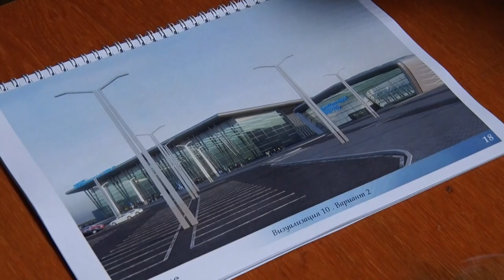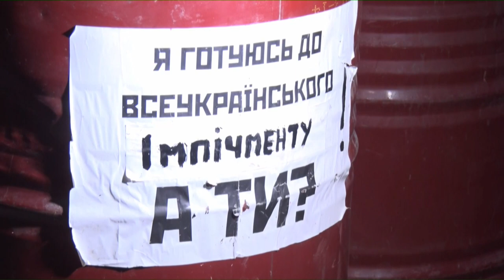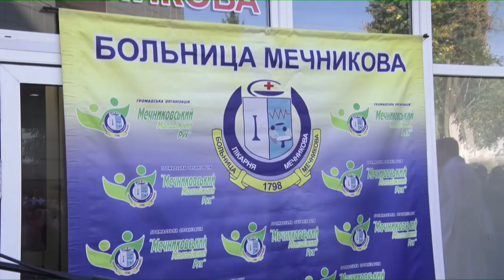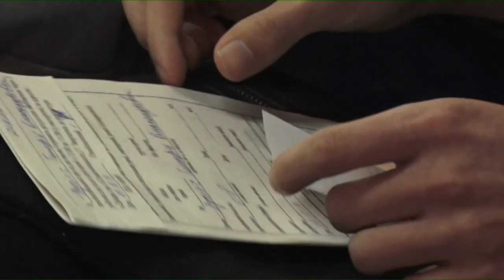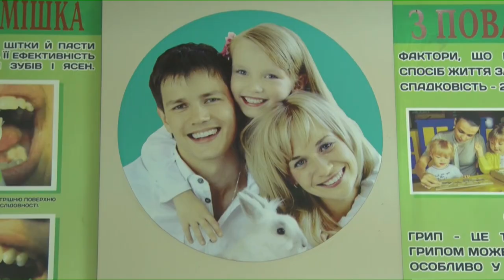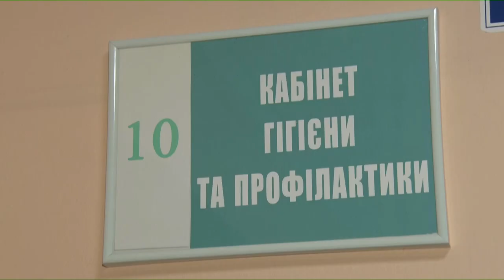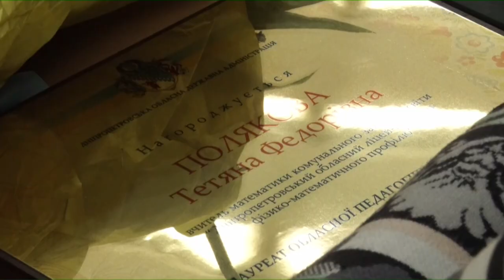Новини OPEN NEWS від 3 жовтня 2019 року 19:00